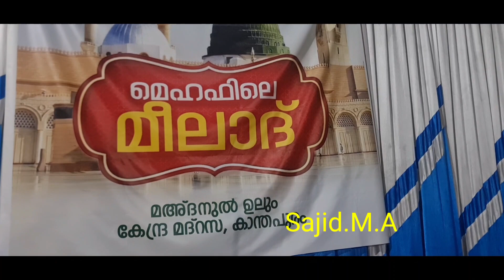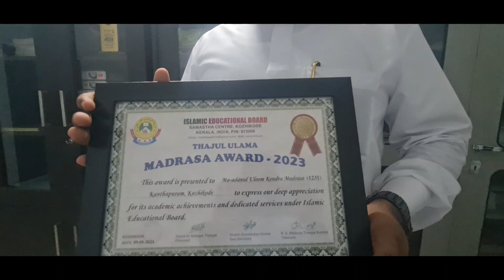കാന്തപുരത്തെ നബിദിനാഘോഷം/nabidinam/kanthapuram/sajid MA